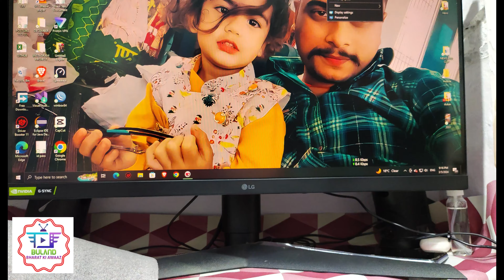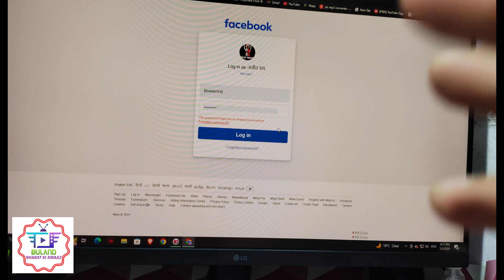facebook not working,facebook not working problem,facebook not working today facebook ban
Title- facebook not working | facebook server down | Facebook Login Problem | facebook ban

Breaking News - Facebook & Instagram Band !

Facebook & Instagram Not Working Real Reason Exposed

😭 Sad News !Facebook Instagram Banned 🚫 | Facebook & Instagram Not Working